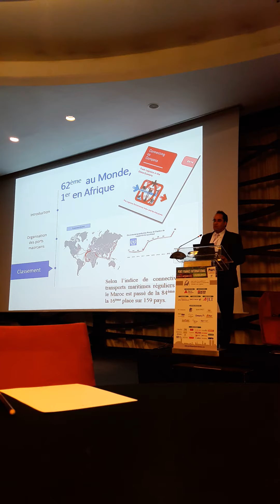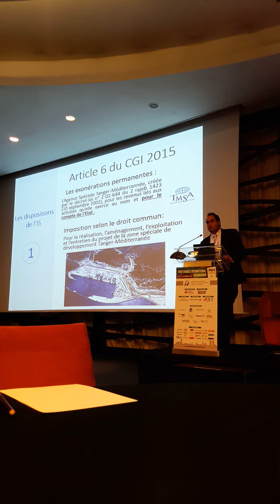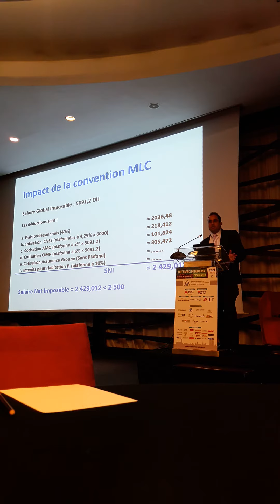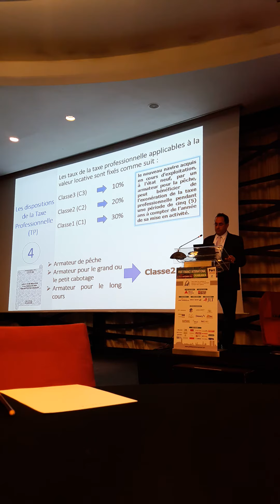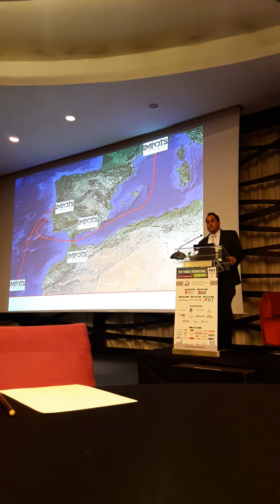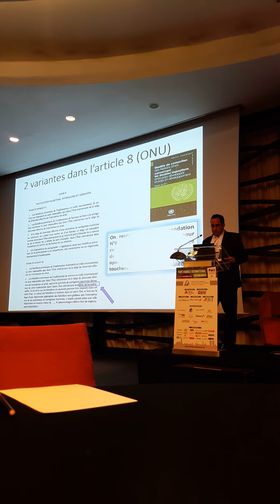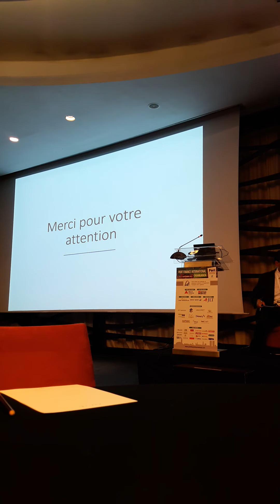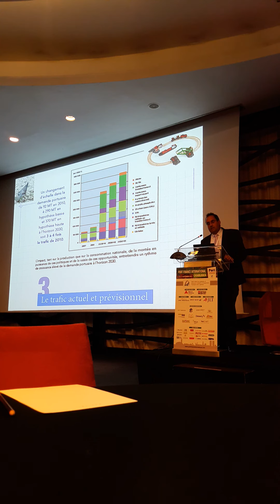Intervention of Mr OUZZINE Med Adnane at PFI 2015